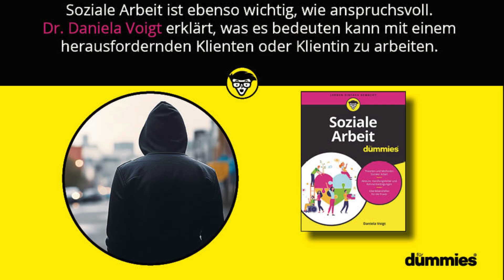Soziale Arbeit für Dummies und der Umgang mit herausfordernden Klienten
Die soziale Arbeit ist im wieder eine Herausforderung. Sie tragen nicht nur große Verantwortung für ihre Klienten, sondern sie bilden in manchen Fällen selbst eine Herausforderung. Wie sozial Arbeitende damit umgehen können, wenn nach einer Phase großer Fortschritte ein Klient oder Klientin auf einmal rückfällig wird, erklärt Dr. Daniel Voigt, Professorin für Soziale Arbeit und Autorin von „Soziale Arbeit für Dummies“ und „Theorien der Sozialen Arbeit für Dummies“

Über die Autorin:
Dr. Daniela Voigt ist als Professorin für Soziale Arbeit, als Speaker, Berater und Potenzialentfaltungscoach tätig. Sie ist seit mehr als 25 Jahren Sozialarbeiterin aus Leidenschaft. Ihr zentrales Anliegen ist die Lücke zwischen Theorie und Praxis zu schließen und soziale Innovationen zu begleiten. Sie ist auch Autorin von "Theorien der Sozialen Arbeit für Dummies"